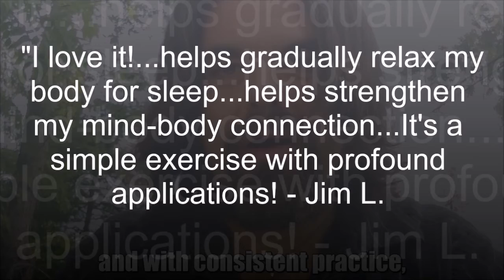Piko-Piko Stillpoint Breath Workshop